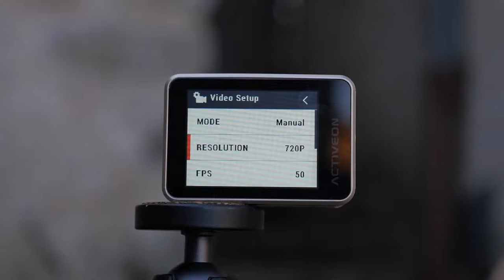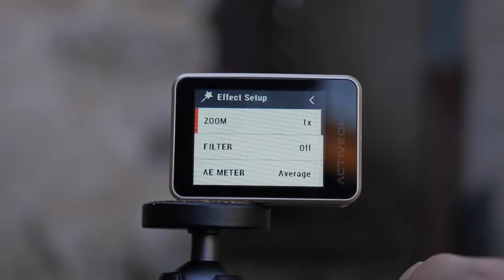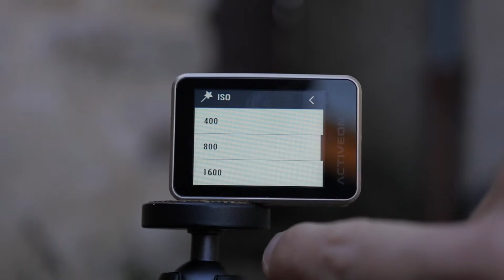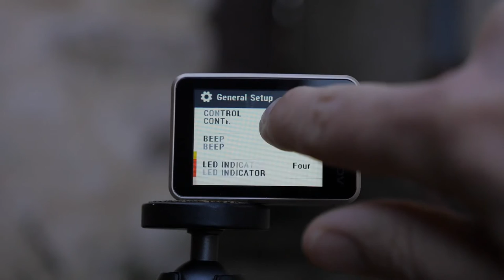Activeon CX Gold (menus)